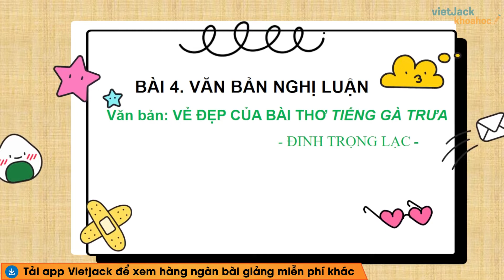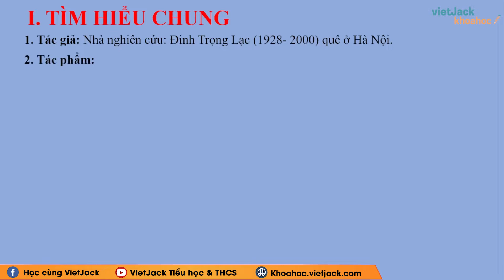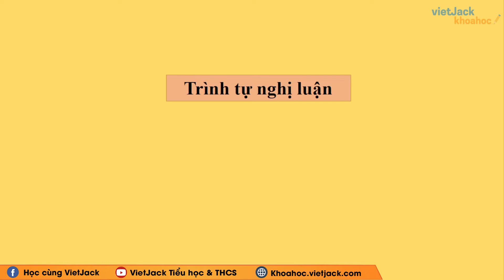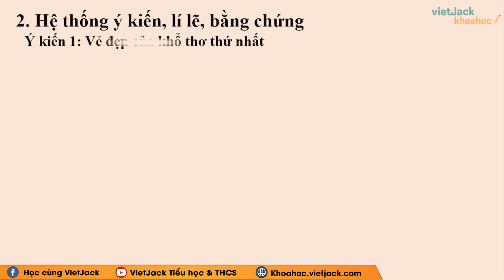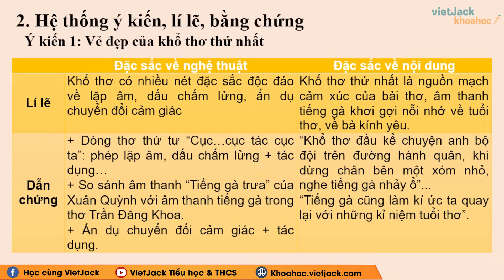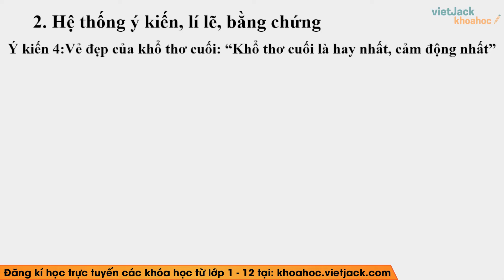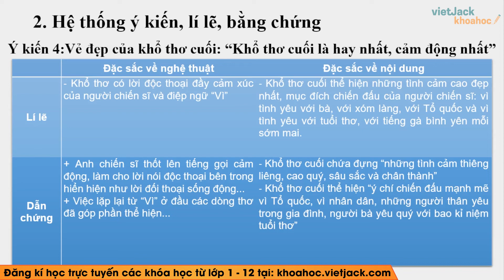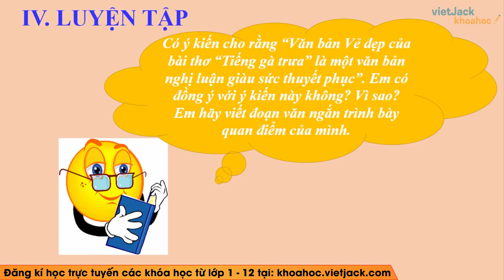Vẻ đẹp của bài thơ Tiếng gà trưa | Ngữ văn lớp 7 | Cánh diều - Cô Thủy (DỄ HIỂU NHẤT)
Vẻ đẹp của bài thơ "Tiếng gà trưa" là bài học quan trọng trong chương trình Ngữ Văn 7 - Cánh diều. Trong bài giảng này, cô sẽ giúp các em tìm hiểu tất cả các kiến thức trọng tâm nhất bài học, đồng thời hướng dẫn các em giải các câu hỏi của bài học. Các em chú ý theo dõi bài học cùng cô nhé !